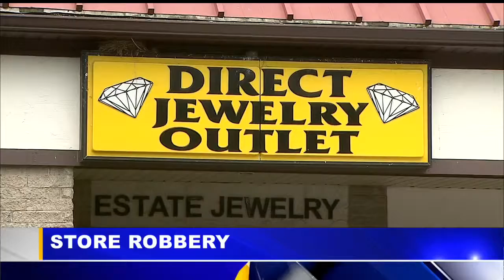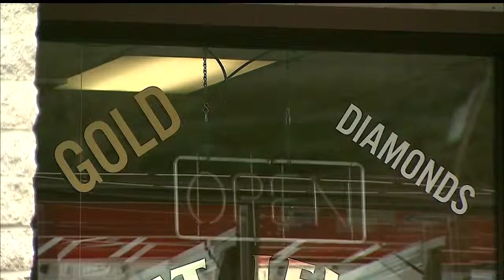Second Boardman jewelry store in 2 days burglarized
Mill Creek Golf Course employees reported discovering stolen property Thursday morning.